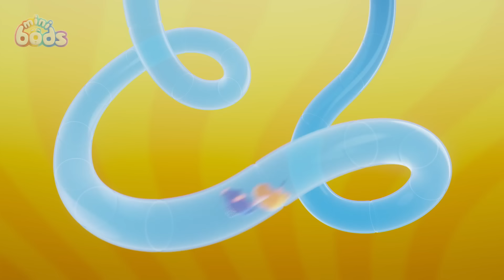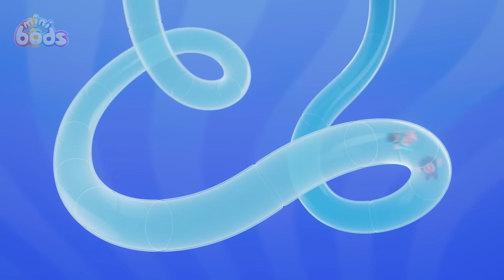Giant Painting Disaster | Minibods | Mini Oddbods | Baby Oddbods | Funny Cartoons For Kids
Newt asks the Minibods to help paint a giant picture but trouble follows when she keeps it herself!

🎞️ EPISODES 🎞️

00:00 Paint Time Trouble
07:10 Magic Show Spoiler
14:10 Too Shy For Showtime
21:10 One Bod Band
28:09 Wait Your Turn, Lulu!